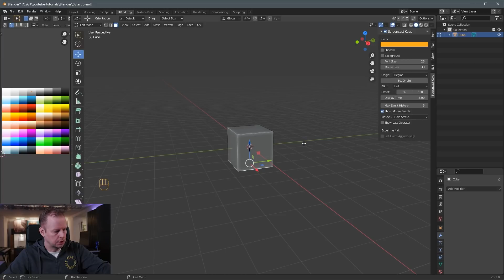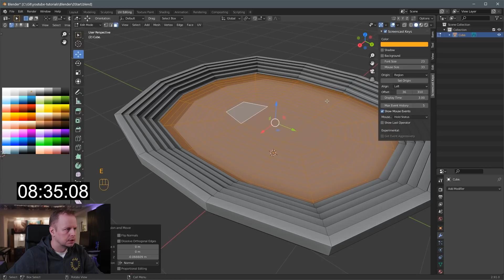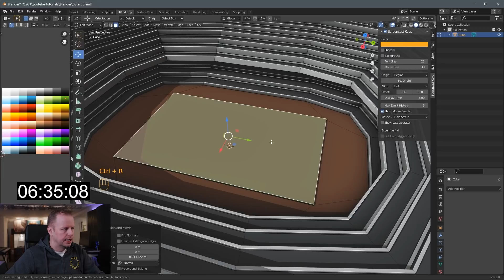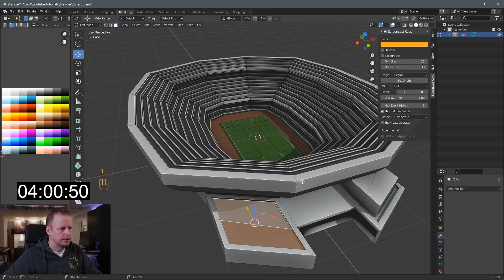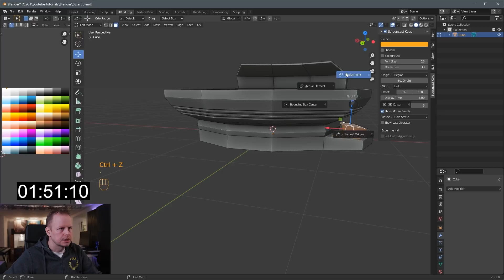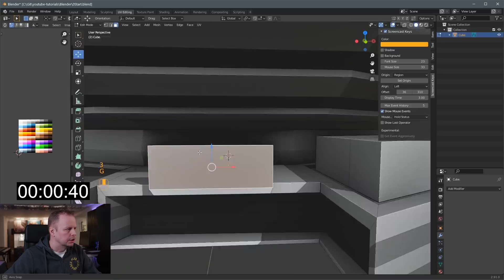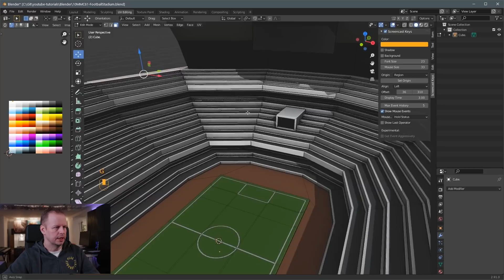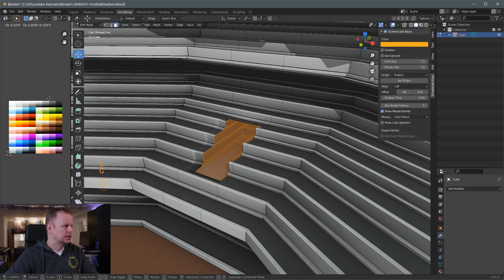Let's model a STADIUM in 10 MINUTES - ep 61 - Blender 2.91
Welcome to episode 61 of the 10 Minute Modeling Challenge. This week, we're modeling a Football / Soccer Stadium =)

I use a Canon Lumix GH5 camera to record my videos with the Olympus 17mm F1.2 lens as well as the Laowa F2.0 7.5mm compact dreamer lens. Sometimes I also use a GoPro Hero 8, a Insta360 One X and a Sony rx100 mark vii. For audio I use a Rode NTG shotgun microphone connected to a RME Fireface UFX II sound card.